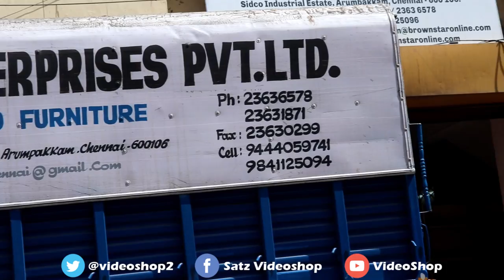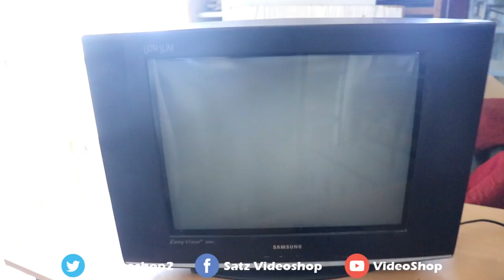Rental Furniture in Chennai | Home and Office Furnitures | Wholesale Furniture | Video Shop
Rental Furniture in Chennai | Home and Office Furnitures | Wholesale Furniture @VideoShop

Hi friends hope you all doing well, In this video we are review the Rental Furniture Showroom in Chennai. It is located in SIDCO Industrial Estate, Arumbakkam. Here they are giving rentals for office furnitures,home furnitures,electronics,chairs,movie sets,cinema shooting sets,events,wholesale furniture.